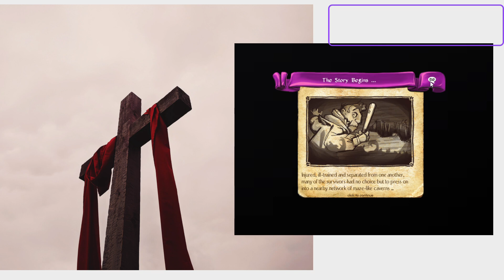Desktops, Dungeons, Whatever Photo by Alicia Quan on Unsplash)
Time to hit some dungeons